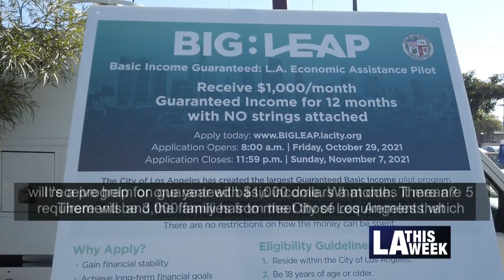Big: Leap Program Application Assistance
On the first day of the application process opening for Big:Leap, Councilmember Curren Price and his staff open the doors to their field office to assist Angelenos in applying for the program.